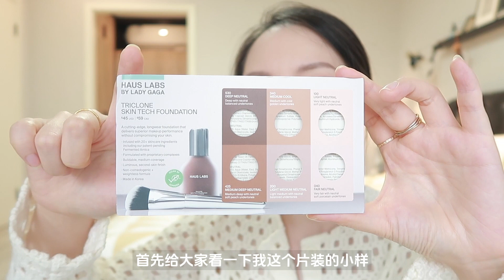LadyGaga HAUS LABS新款粉底液真的好用吗？11小时测试来了，我来说说它的缺点吧｜Hot or Not？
🌟单品清单点击“展开”查看哦！

微博&B站：小应就是应该的应
List
HAUS LABS Triclone Skin Tech Foundation--100 Light Neutral